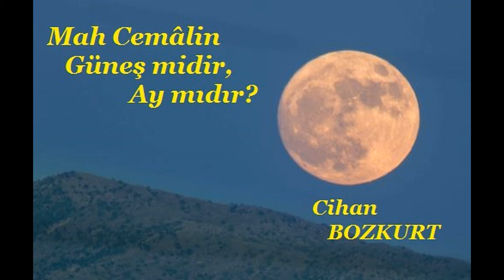Cihan BOZKURT - (Akustik) Mah Cemâlin Güneş Midir Ay Mıdır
Cihan BOZKURT - Mahmut Erdal
Mah Cemâlin Güneş Midir Ay Mıdır